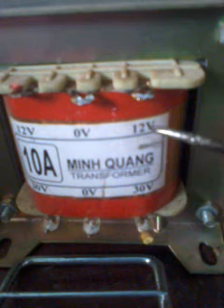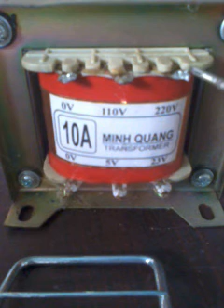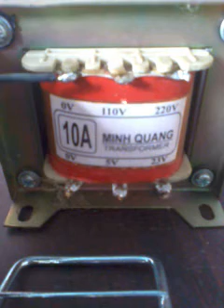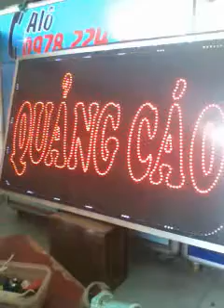Cách hàn cầu diode vào transformer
Hàn diode vào transformer